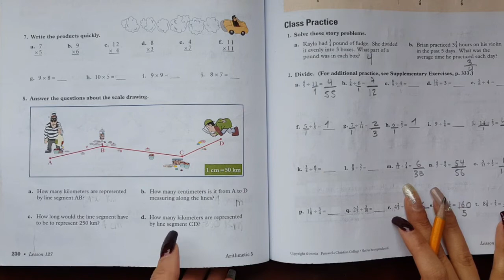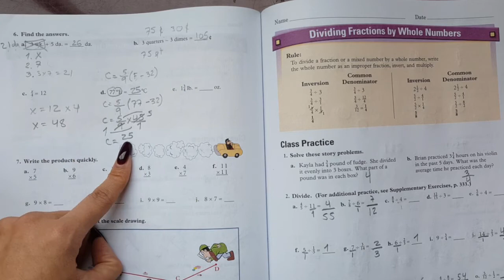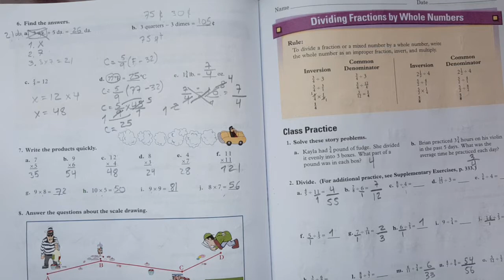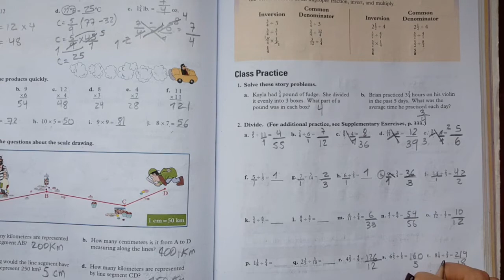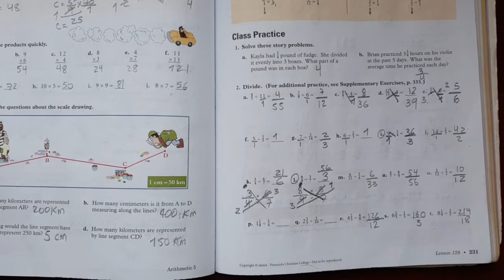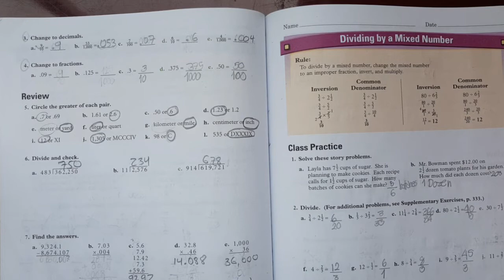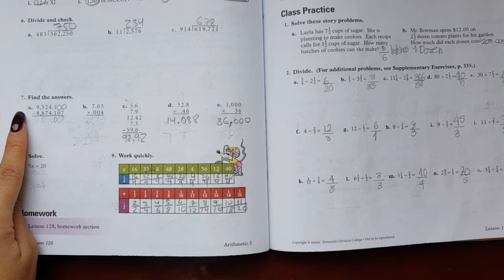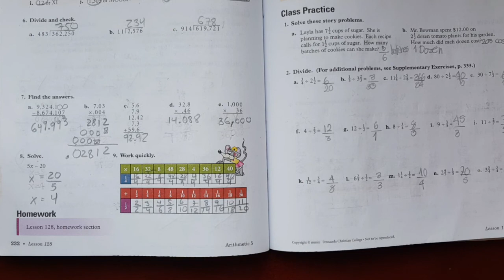36 Class 409 - Math Pag. 230, 231, 232 - Liceo Manantial